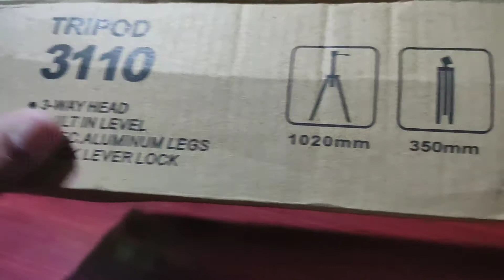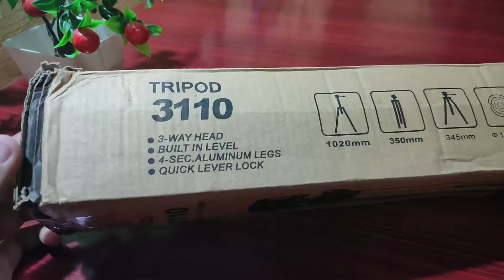Tripod For Phone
Don't click on this video if you didn't want a good tripod for your mobile/SLR/DSLR

Purchase Link:
🔴(REFRESHED LINK 2020 SEPTEMBER)

It will help..